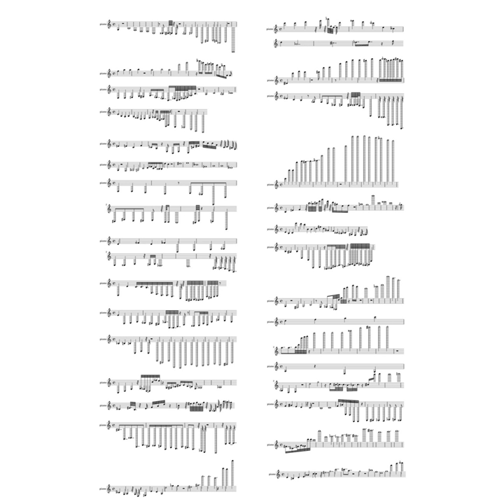Achtung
Achtung · Erkan Yilmaz

Maestro

Artist: Erkan Yilmaz
Composer: Erkan Yilmaz
Writer: Erkan Yilmaz
Music  Publisher: Copyright Control